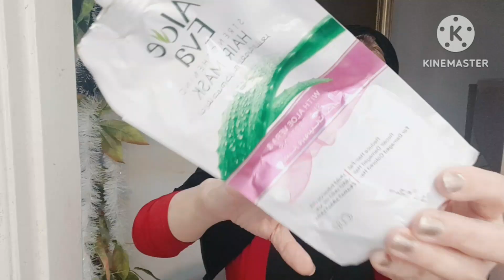تجربتي مع ماسك الشعر ايفا كيراتين مقارنة مع فاتيكا/لوريال/فاشكول/مينك/لوفيا/بيوبوينت/بونا ويل....